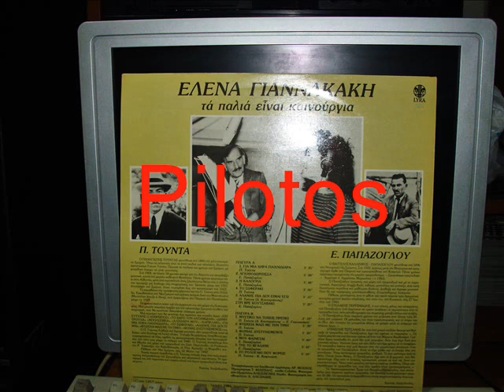ΤΟ ΡΟΛΟΓΑΚΙ ΠΟΥ ΦΟΡΕΙΣ - ΓΙΑΝΝΑΚΑΚΗ ΕΛΕΝΑ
Καλή Χρονιά με υγεία.